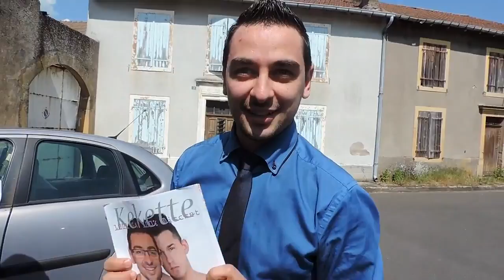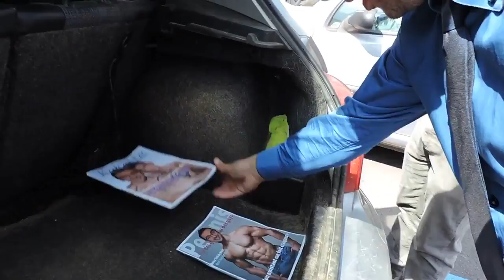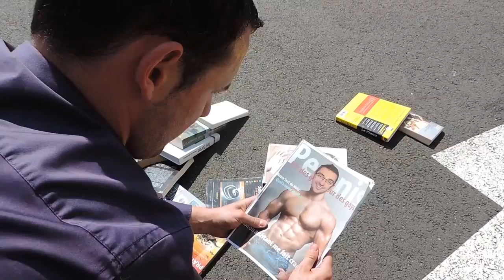🎬 BONUS : La Chute de L'Aigle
(Re)Découvre l'Épisode 4 à travers cette vidéo Bonus!

                                          Crédits:
→ Réalisation: Le Poney Royal & Sel2Table.

          →   Acteurs(trices):  Christophe Amato, Johan Gekko, Sam Montesanti, Davy Klein, Sel2Table, Kévin Petalboard,

→Musiques: Grégoire Lourme

           →Effets Visuels: Poney Royal

→Bruitages et bruit de pets: Sel2Table

            →Ingénieur Son: Lise Neveux

Remerciements:
→ La commune d'Argancy, La cave de Sel2Table, Le Boeing 747.

Sous-titres Français pour les sourds et malentendants  disponible.